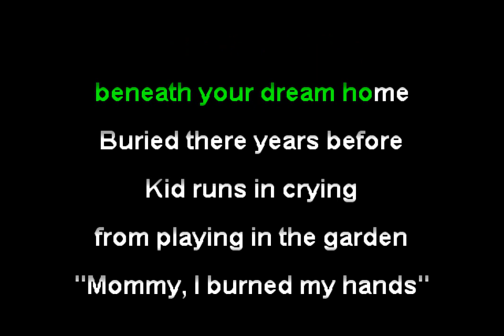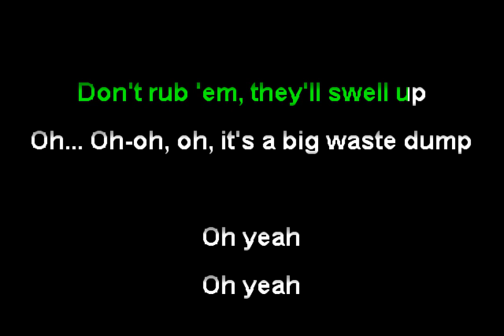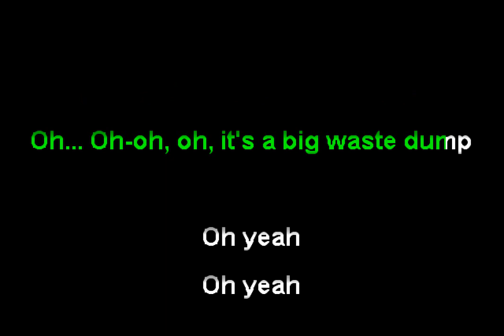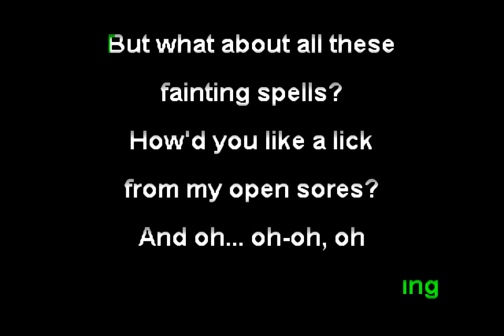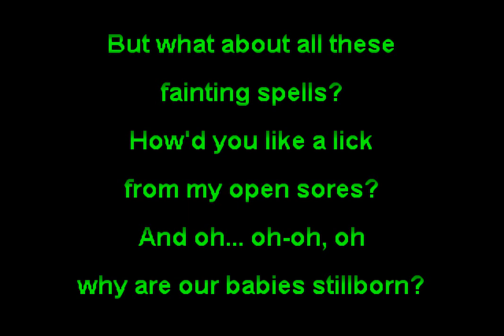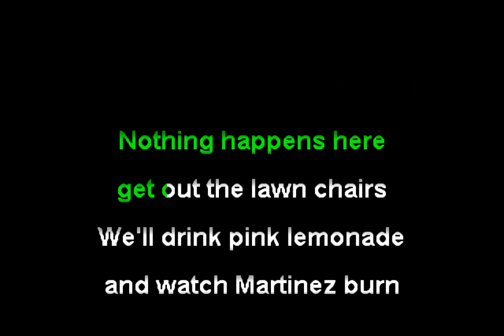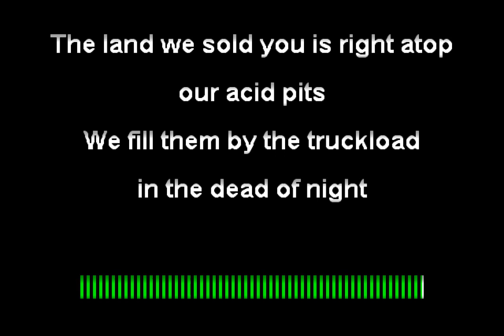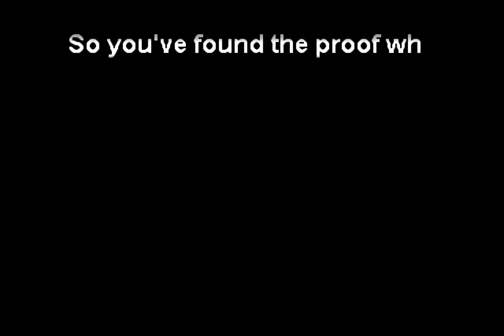Dead Kennedys - Cesspools in Eden (Funbox Karaoke, 1986)